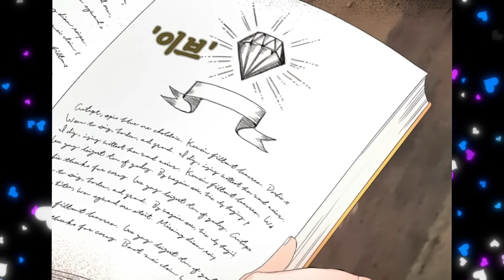She Was A Healer Who Saved A Wounded Villain And Fell In Love Manhwa Recap